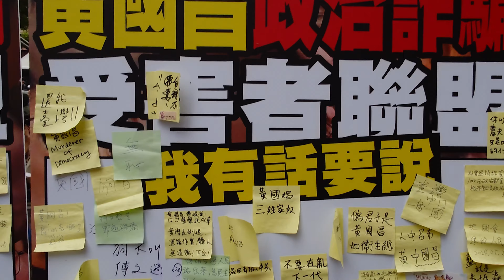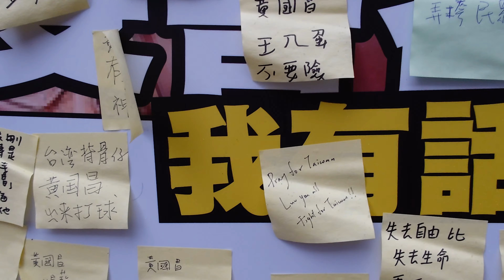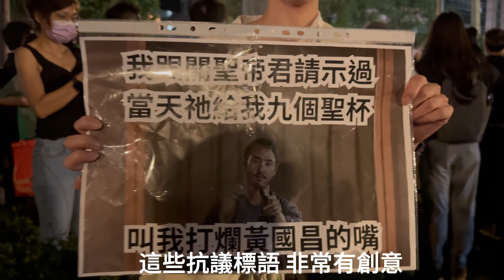青鳥行動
公民抗議立法院濫權